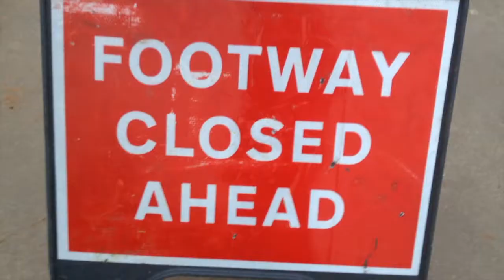Midsomer Norton Calling the shots for Jack & Ethan & James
Instagrams

FILMED by Me and outer shots by Dad !